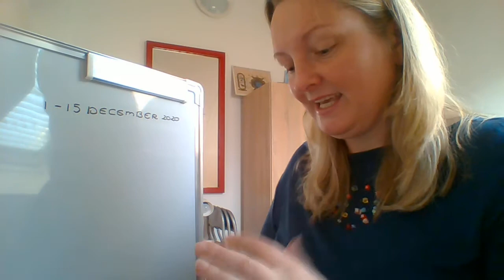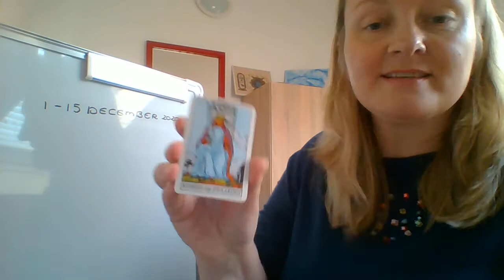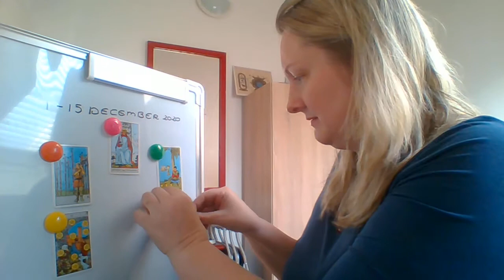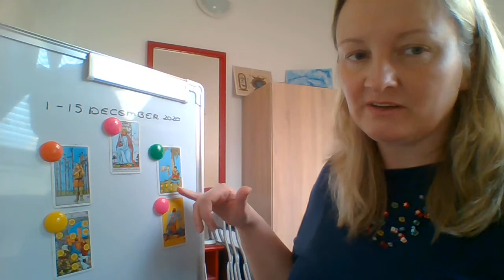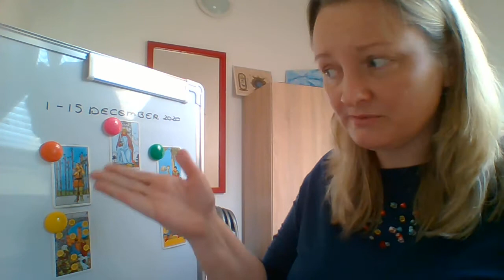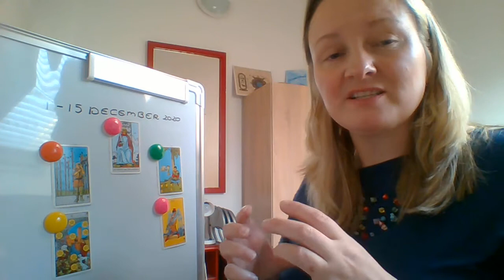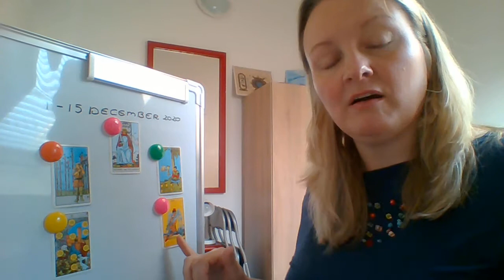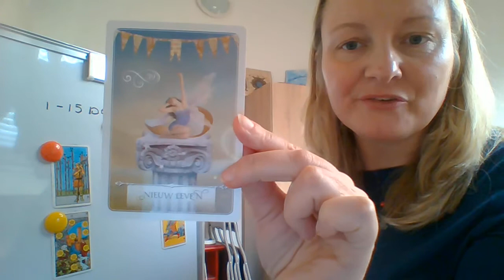Vissen tarotvoorspelling 1 tot en met 15 december 2020 algemeen en liefde!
Tarotvoorspelling Vissen voor 1 tot en met 15 december 2020. Algemeen en liefde!